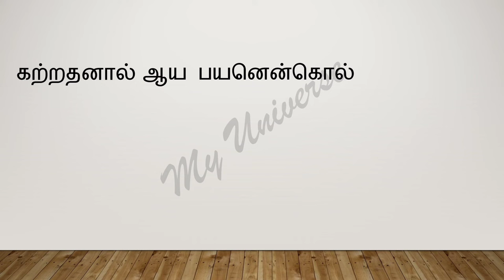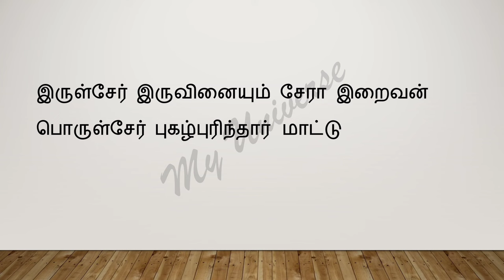முதல் ஐந்து திருக்குறள் / 1 -5 திருக்குறள் / First 5 Thirukkural / Thirukkal for kids / Thirukkural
My Universe
Thirukkural / திருக்குறள்
திருக்குறளை எழுதியவர் திருவள்ளுவர்
முதல் ஐந்து திருக்குறள்

Basic Educational Videos for kids